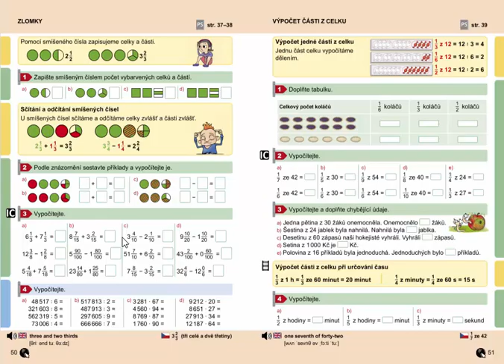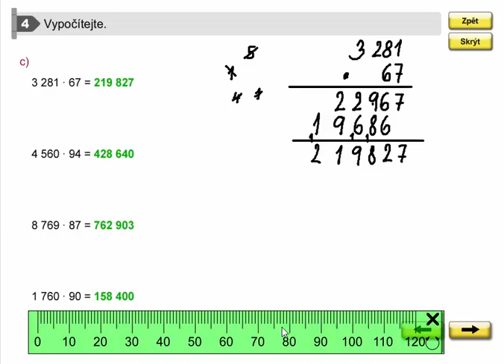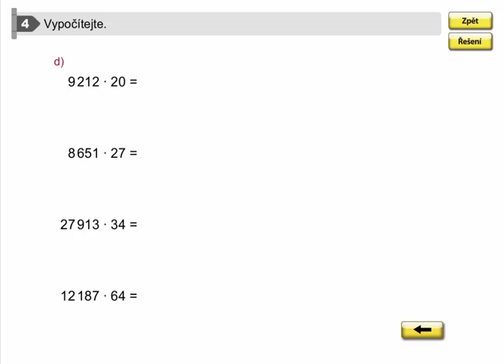Procvičování (písemné dělení a násobení), Mat. mat. pro 4.roč., 2. díl, str. 50, cv. 4